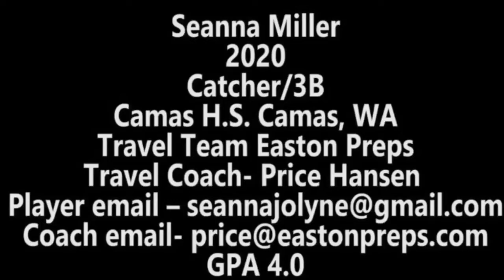2020 Seanna Miller Catcher and Third Base Softball Skills Video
Seanna Miller
2020
Catcher/3B
Camas H.S. Camas, WA
Travel Team Easton Preps
Travel Coach- Price Hansen
GPA 4.0